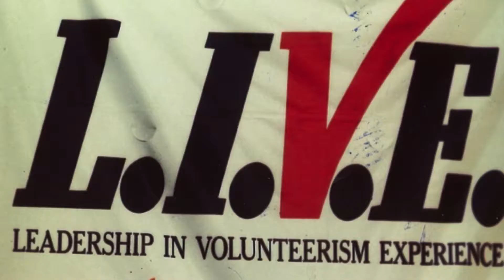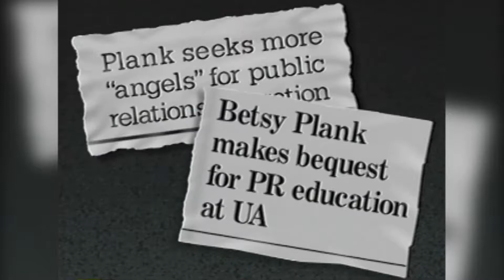Betsy Plank Documentary